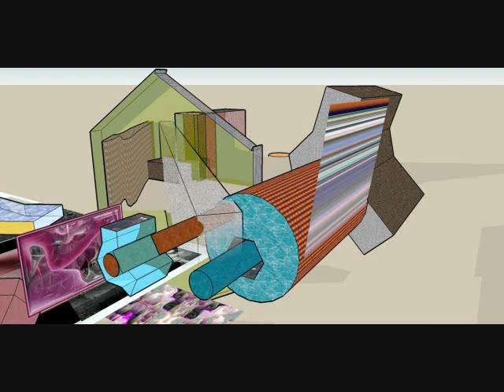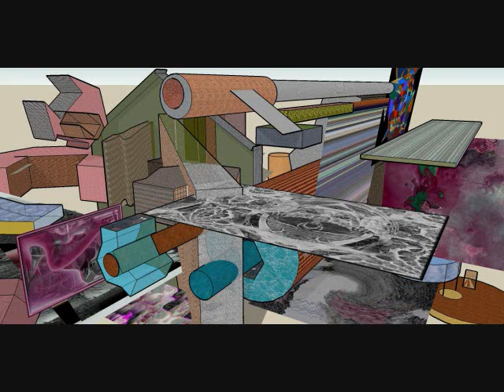Desert City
Fake but accurate.